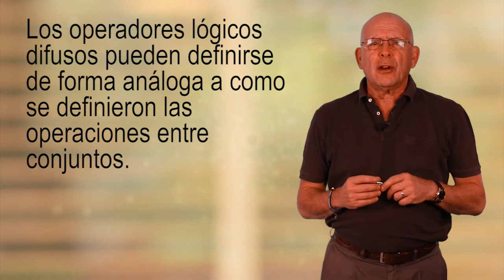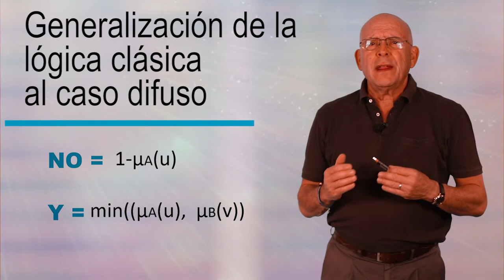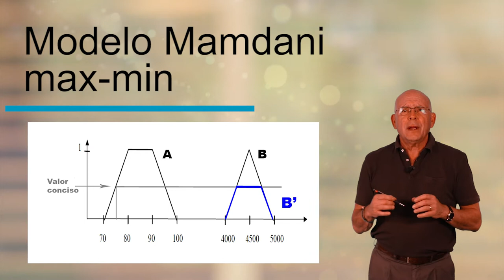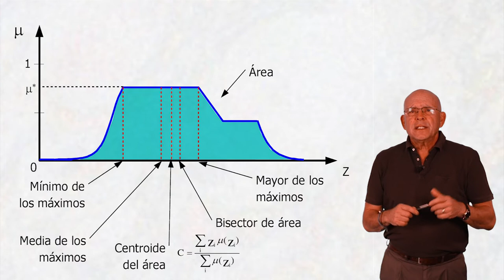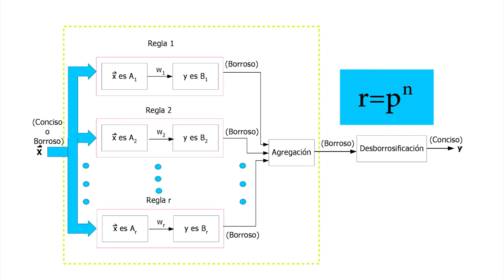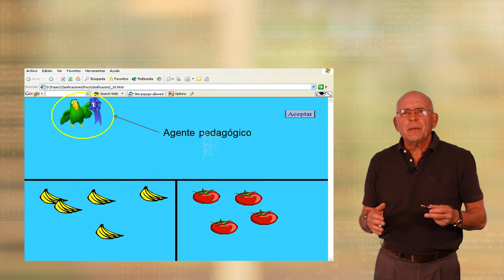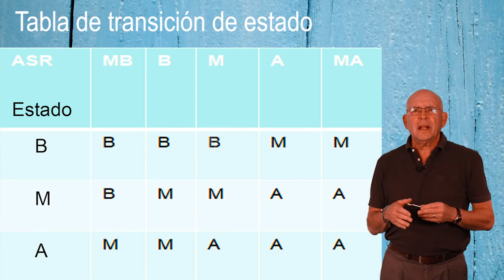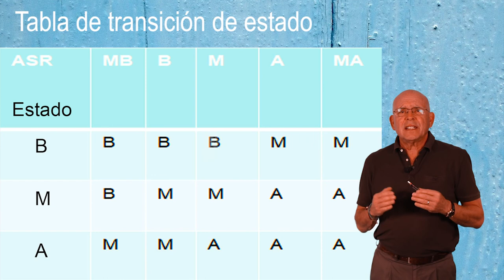2.4 Razonamiento difuso II